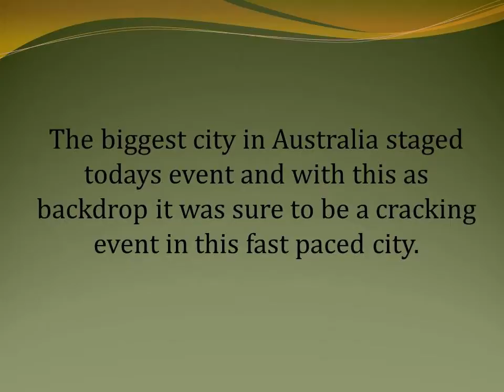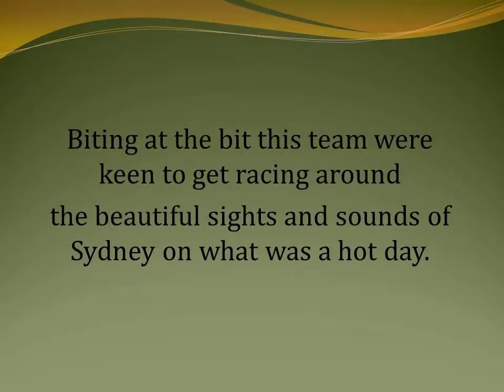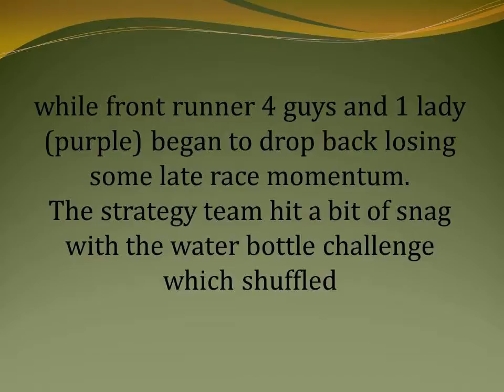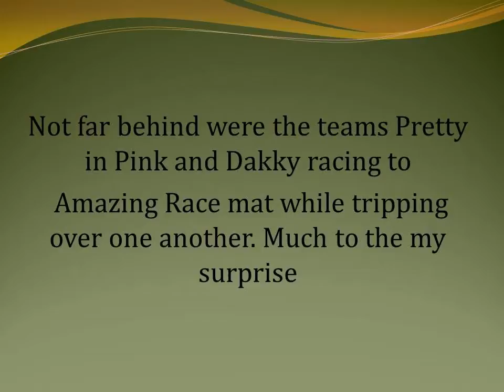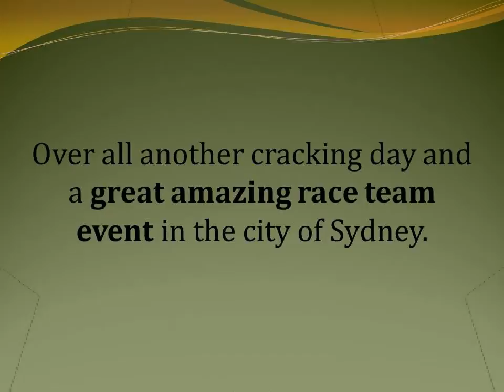The Team Building Event We Recently Organized for The BT Strategy Team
The strategy department of BT is the team today that desires to have a super team building activity in Sydney.